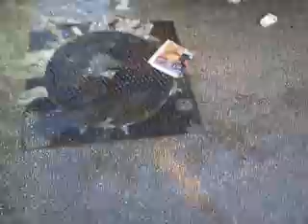Manfredonia, rottura fogna, allagamento area Lungomare; cittadino: che schifezza (VIDEO)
Manfredonia, rottura fogna, allagamento area Lungomare; cittadino: che schifezza